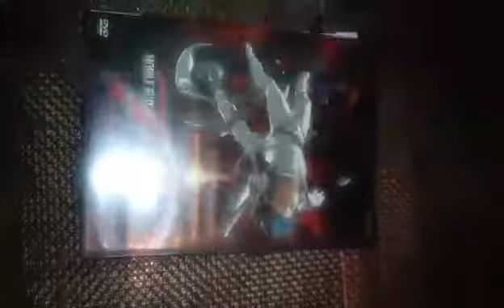My Gundam DVDs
I own all of this. Macross Also. Property of Johnny FountainS. Property of Toei Animation and Bandai Toys. I used to own The Voltron version of Go Lion. I need to get Go Lion on DVD. Go Lion the 1999 toy also.